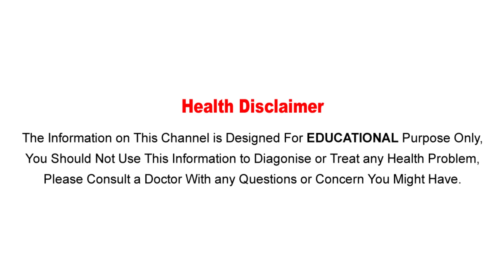వారానికి 5 వెల్లుల్లి తింటే...శరీరంలో జరిగే మార్పులు | Health Benefits Of Eating Garlic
Watch :వారానికి 5 వెల్లుల్లి తింటే...శరీరంలో జరిగే మార్పులు | Health Benefits Of Eating Garlic

Aarogya Sutra